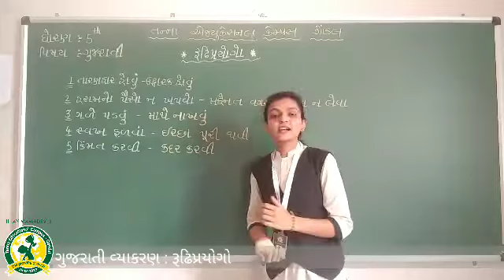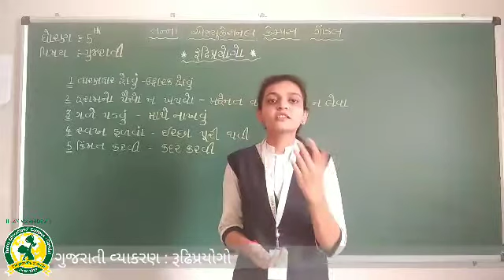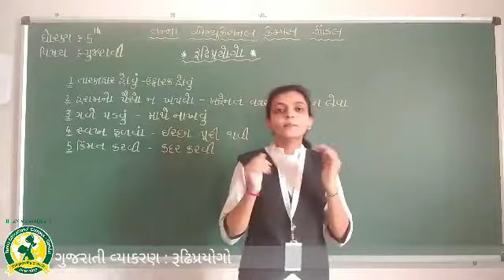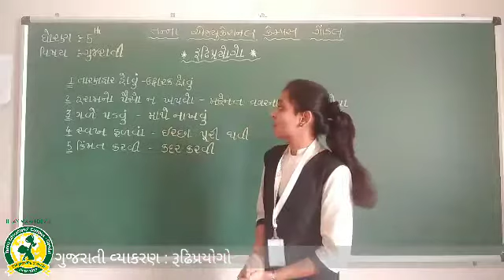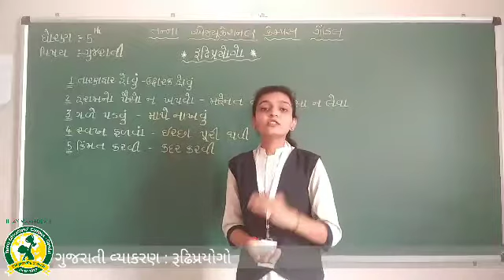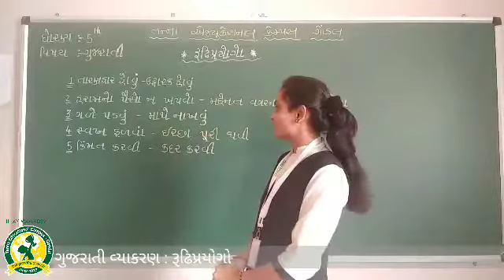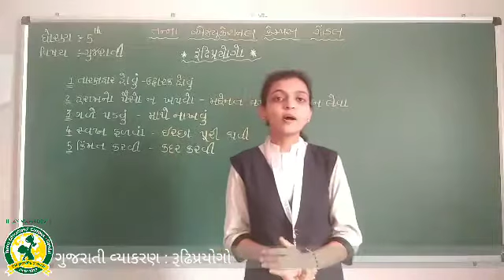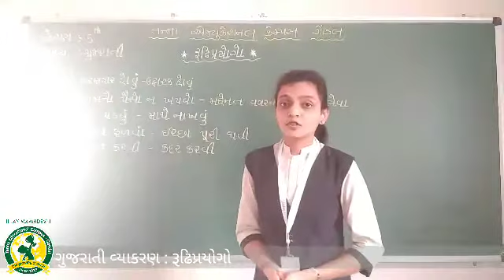ધોરણ - 5 વિષય- ગુજરાતી વ્યાકરણ રૂઢિપ્રયોગો(26-10-2020)